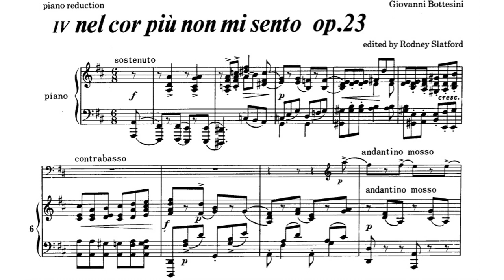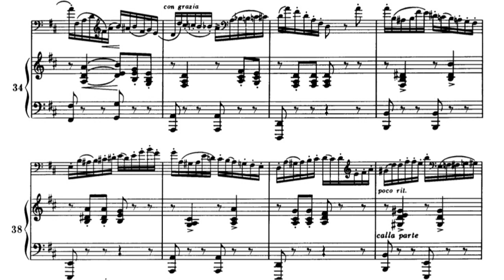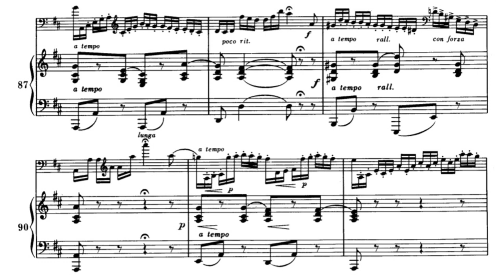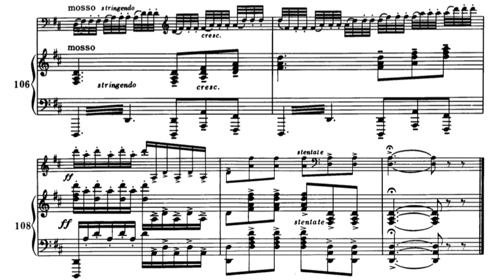Giovanni Bottesini - Variations on "Nel cor più non mi sento", Op.23 for Double Bass and Piano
Giovanni Bottesini (22 December 1821 – 7 July 1889) was an Italian Romantic composer, conductor, and a double bass virtuoso.

Introduction - 0:00
Thema - 0:22
Variation I - 1:17
Variation II - 2:17
Variation III - 3:26
Reprisa - 5:23
Coda - 5:46

Double Bass: Thomas Martin
Piano: Anthony Halstead